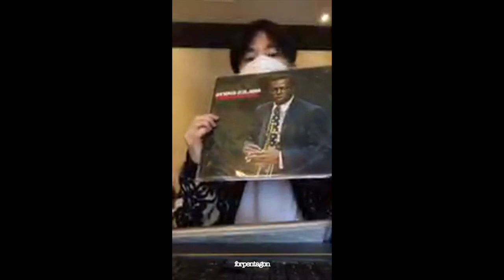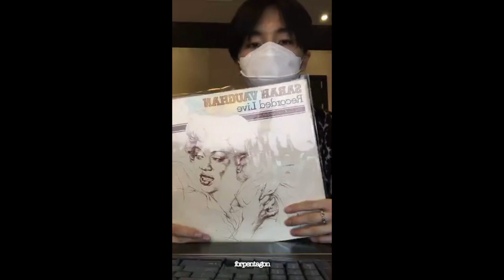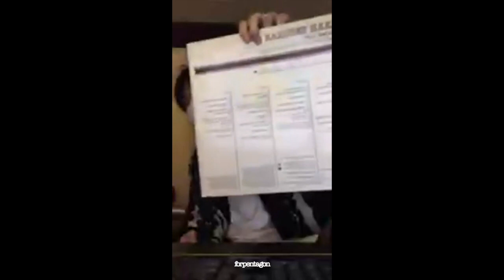20200407 키노 인스타라이브 KINO INSTALIVE (FULL)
Please if reupload, credit ©️forpentagon
Do not crop watermark